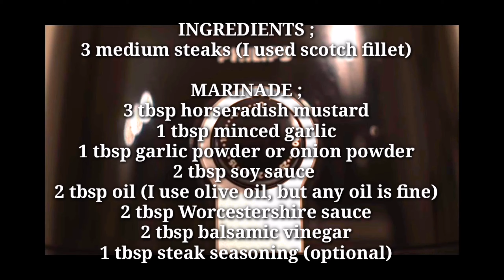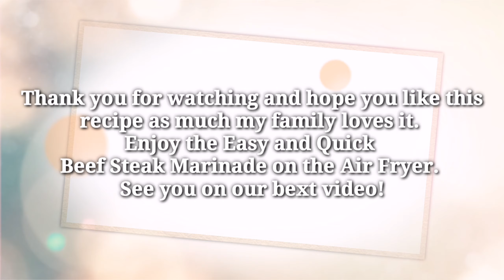Easy and Quick Beef Steak Marinade on the AIR FRYER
Today's video is about how I make the Easy & Quick  Beef Steak Marinade on the air fryer.

Ingredients;
3 medium steaks (I used scotch fillet)

MARINADE;

3 tbsp Horseradish mustard
1 tbsp minced garlic
1 tbsp garlic powder or onion powder
2 tbsp soy sauce
2 tbsp oil (I use olive oil, but any oil is fine)
2 tbsp Worcestershire sauce
2 tbsp balsamic vinegar
1 tbsp steak seasoning (optional)